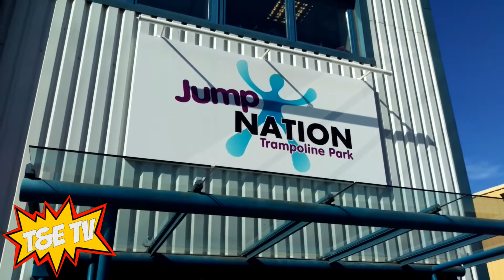Jump Nation Manchester T&E TV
Hi everybody

Today we visit jump nation in Trafford Park, Manchester. Trampolines all over the place. Basketball nets, jumping bags, trampolines and obstacle courses all to play and bounce on. let's go!!!

T&E TV